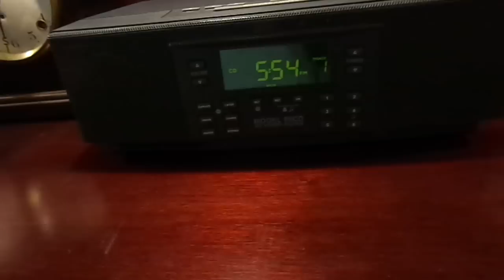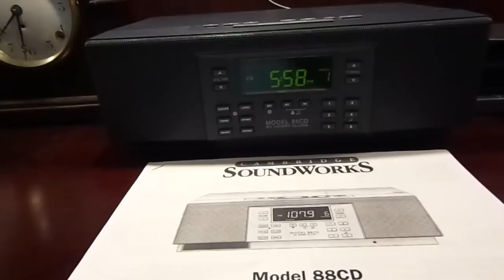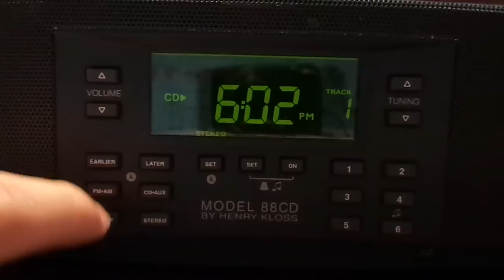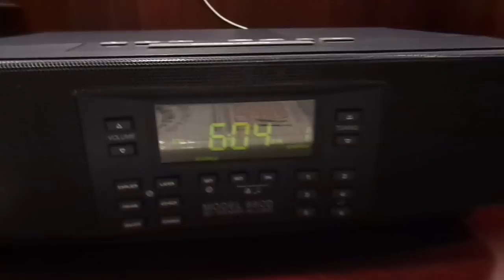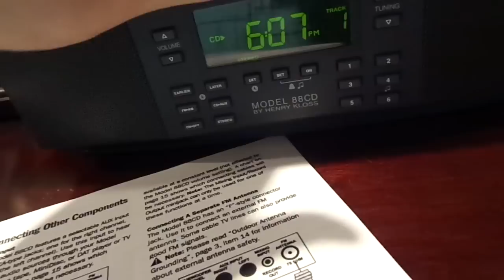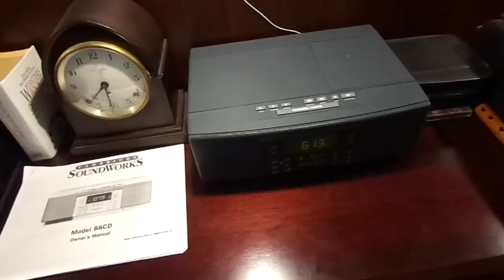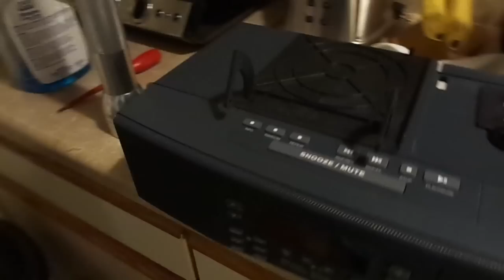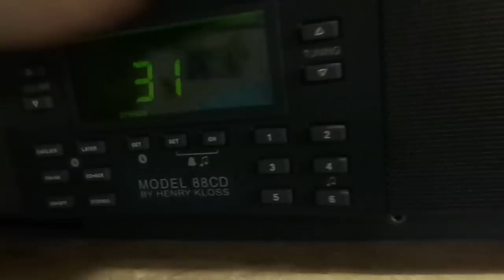Henry Kloss Model 88CD Stereo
The Model 88 was designed by the late Henry Kloss for Cambridge Soundeworks as a competitor to the Bose Wave Radio line.